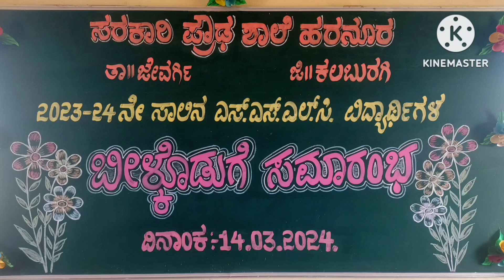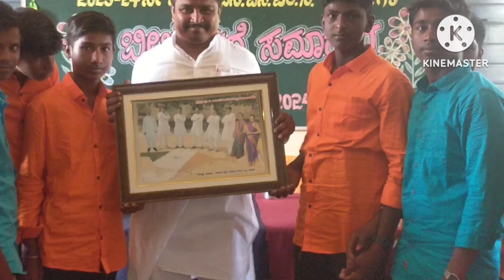ಬೀಳ್ಕೊಡುಗೆ ಸಮಾರಂಭದಲ್ಲಿ ವಿದ್ಯಾರ್ಥಿಗಳಿಂದ ಕಾಣಿಕೆ